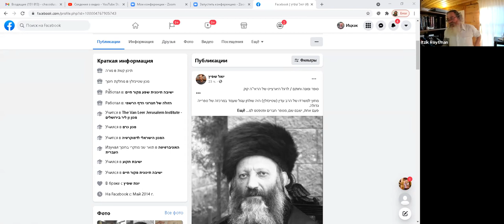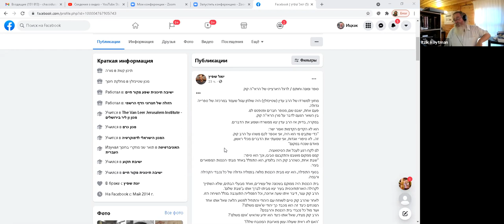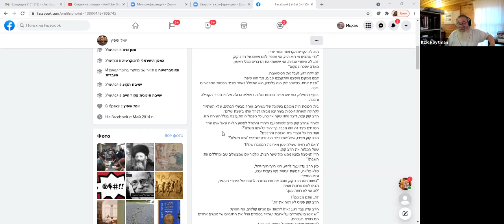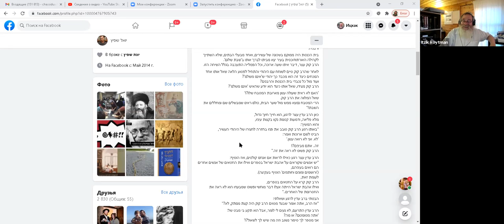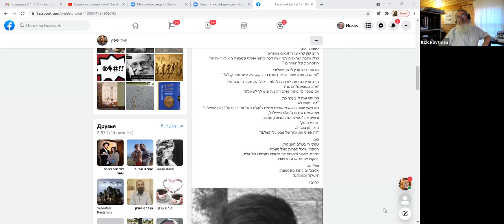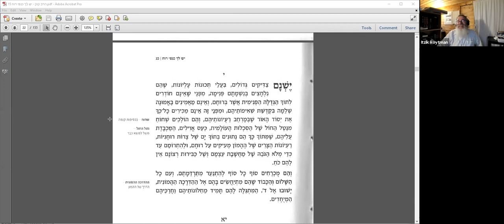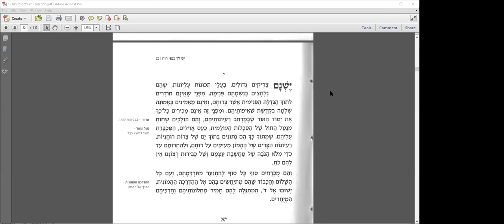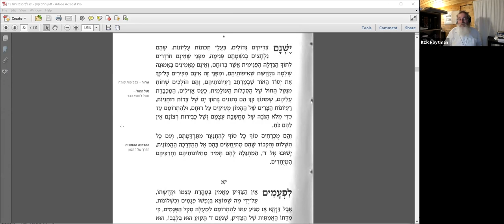«Рав Кук. Есть у тебя крылья духа», рав Ицхак Ройтман, 11.08.2021